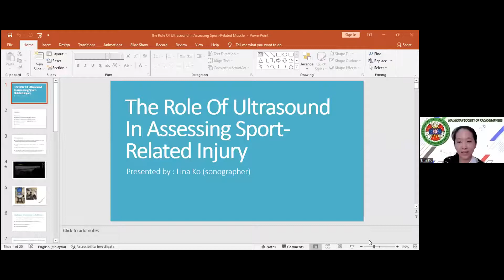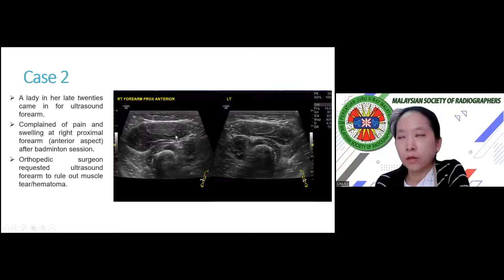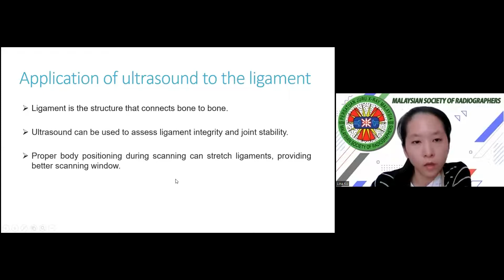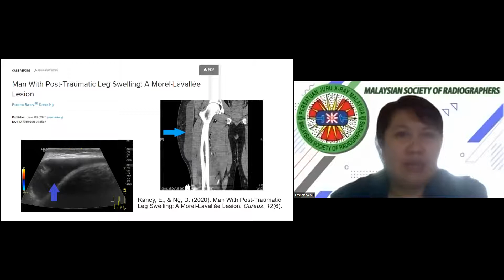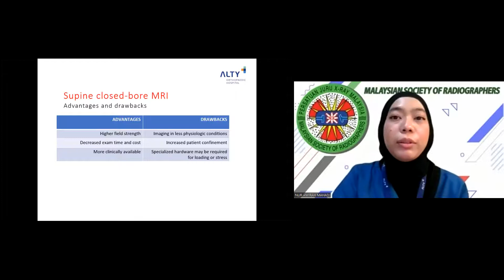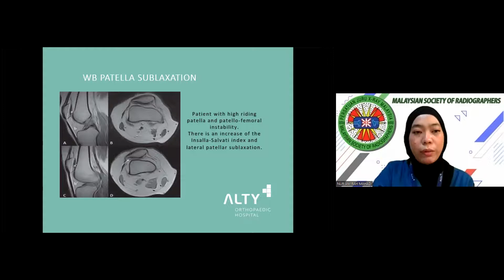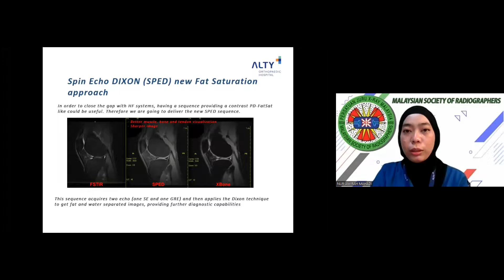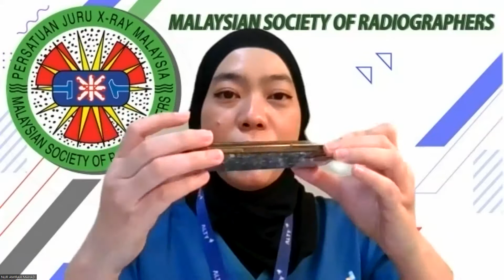MSR Webinar Series 7/2022 : MRI and Ultrasound in Sport-Related Muscle Injury